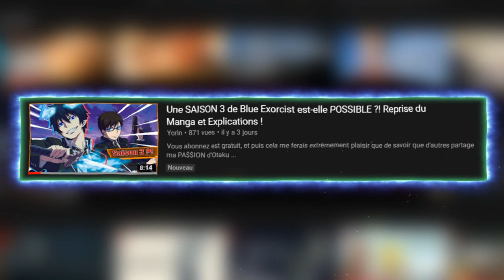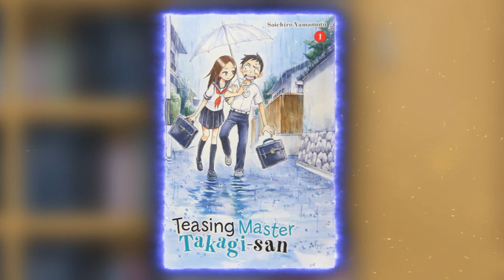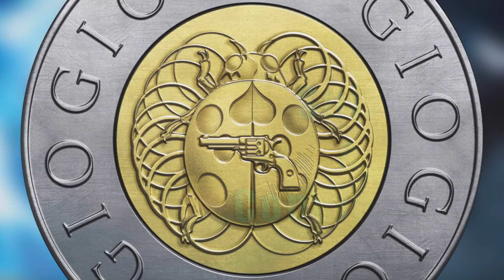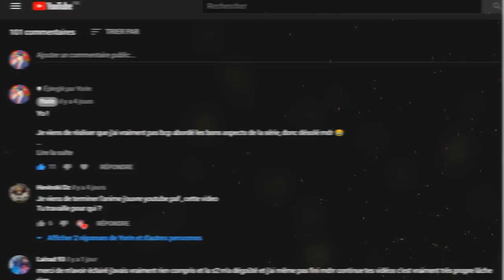Takagi-San, SAISON 3 CONFIRMÉE ! Présentation de l'oeuvre et Reprise du Manga !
PSN : Tricheur85

▃▃▃▃▃▃▃▃▃▃▃              Copyright          ▃▃▃▃▃▃▃▃▃▃▃▃▃